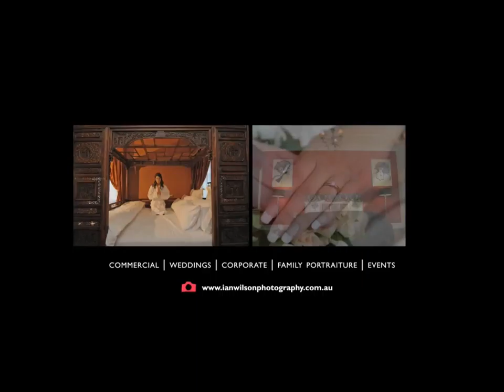|| By: Ian Wilson Photography (2018)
About Ian Wilson Photography

Ian Wilson - Professional Photographer

Ian Wilson professional freelance photography, experienced in media, news, wedding, commercial, events, time lapse, aerial, fashion, corporate.

He started with darkroom processing and photographing weddings with his father who was also a photographer.

After some part-time work with another local studio, she started a cadetship as a press photographer with a daily newspaper. Later as Chief Photographe,r he managed the department.

Over this time 26 various media awards have been awarded to Ian including “Photographer of the Year 2008”.

Ian has enjoyed a fascinating journey being watching the progress and technology changes of the industry.

One of his many skills is with specialised software from Fotoware for the management and archiving of images and other files for organisations with large amounts of files. He has installed and customised Fotostation and Index manager software for many newspaper groups.

DAM digital asset management software consultancy service is now available to you from Ian Wilson Photography.

Ian’s wife Desley, is a key person in the business providing time management, display, design and reception support.

Recently Ian has joined "Heartfelt" a volunteer organisation of professional photographers from all over Australia dedicated to giving the gift of photographic memories to families that have experienced stillbirths, premature births, or have children with serious and terminal illnesses.

  Heartfelt is dedicated to providing this gift to families in a caring, compassionate manner.   All services are provided free of charge.

You can also find us at Photographers.com.au

We are now Drone (UAV) enabled and registered with CASSA

For your peace of mind the following authorities are all current:

BNI
Member Commerce Ballarat
National Police check
Working with children card
Construction Induction card
Our flexible approach will deliver the quality outcome you desire.

We can supply these photographic services to Melbourne, Ballarat, Geelong, Bendigo, Victoria and interstate